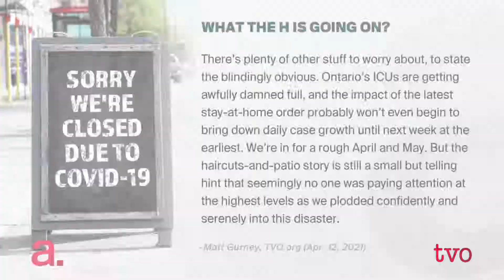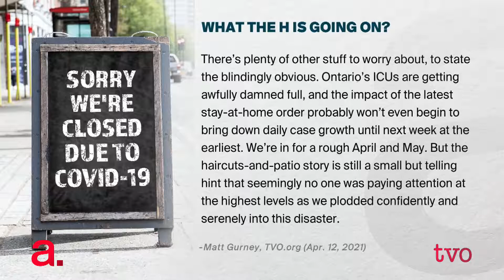TVO The Agenda: The Forgotten industry The Personal Care Sector with Buckythebarber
Shawn Lewis also known as Buckythebarber and 3 Panelist in the Ontario Hair industry discuss Covid and the effects on the Personal Care Sector.